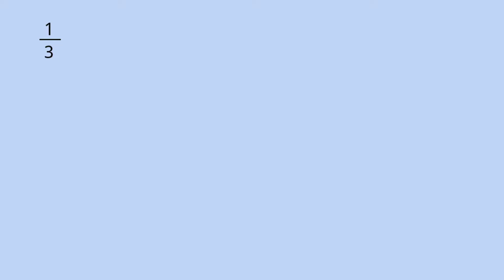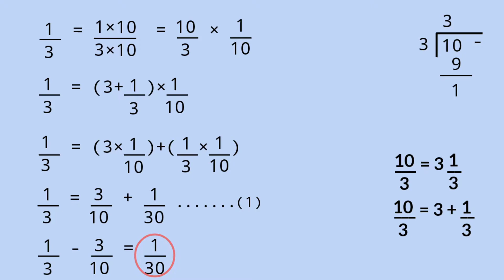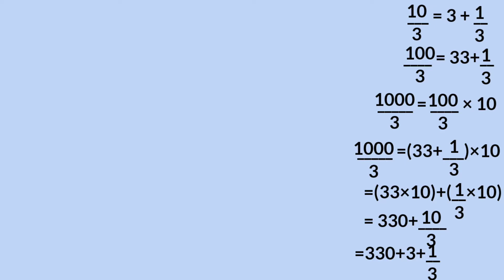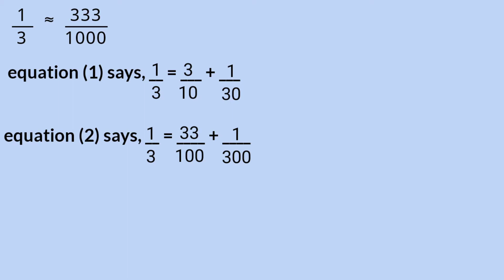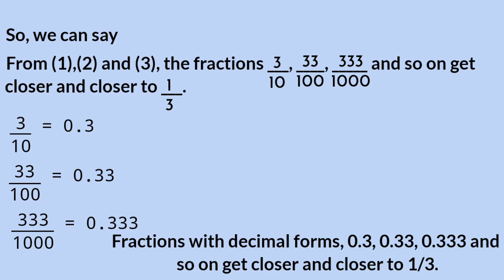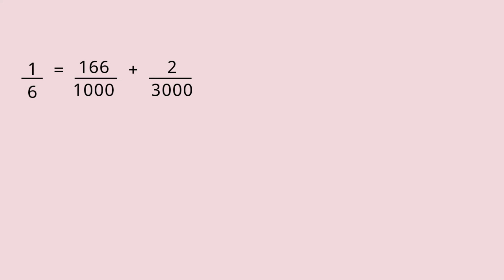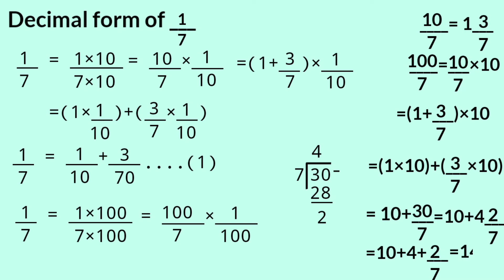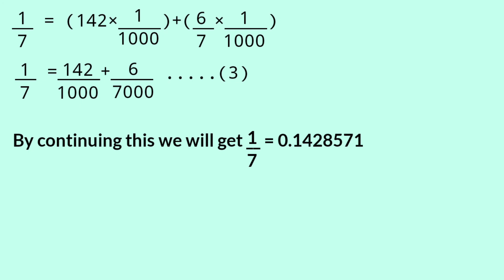Class 9 maths chapter 2 decimal forms page 26 to 30 kerala syllabus part 3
This video is part 3 of chapter 2 named Decimals Forms of 9th standard students of SCERT/ Kerala Syllabus. Topic covered here are,
1. New forms
2.some questions and answers.